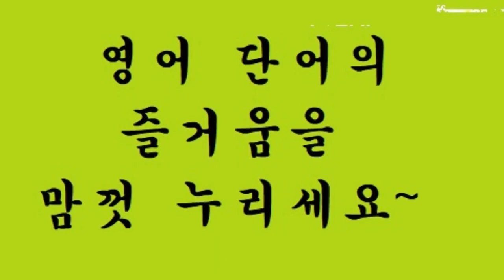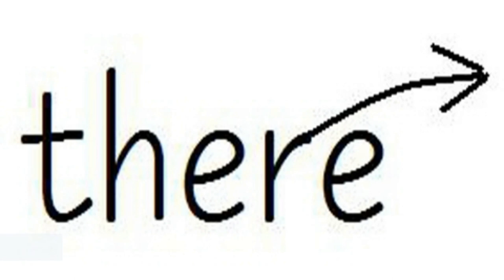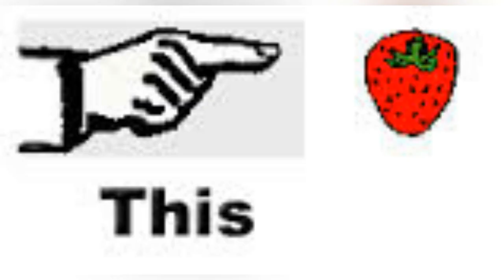교육부 기본 어휘 800단어 영상 사전 (800p-46) test ~ thousand